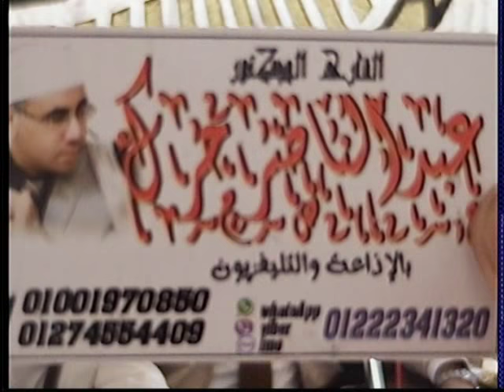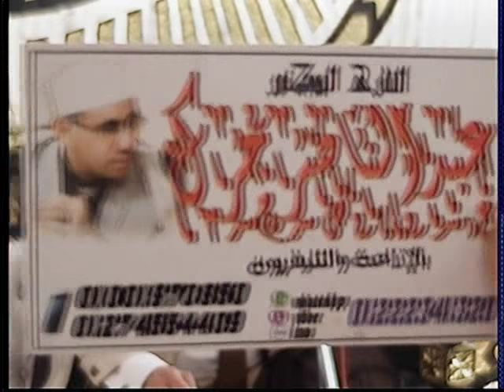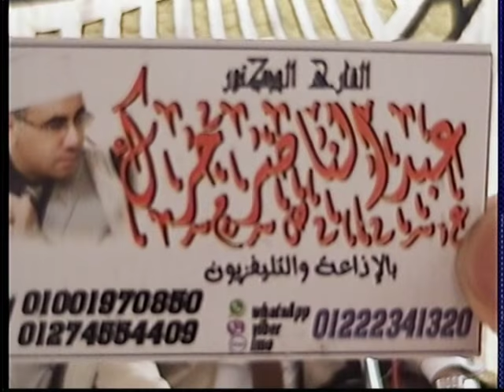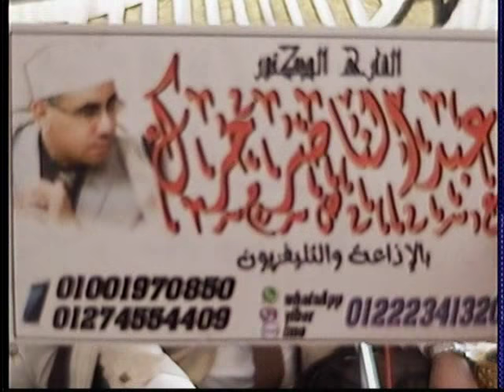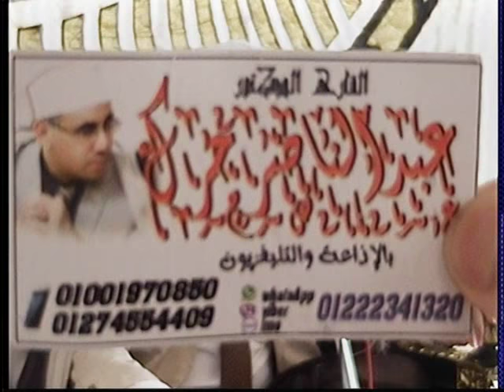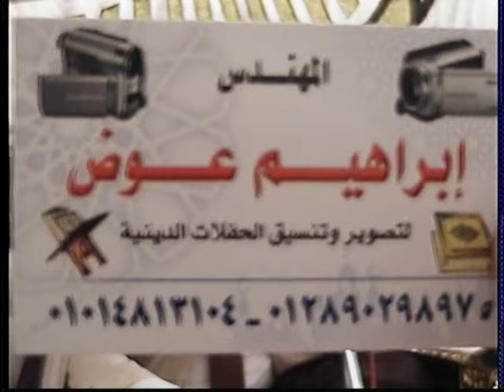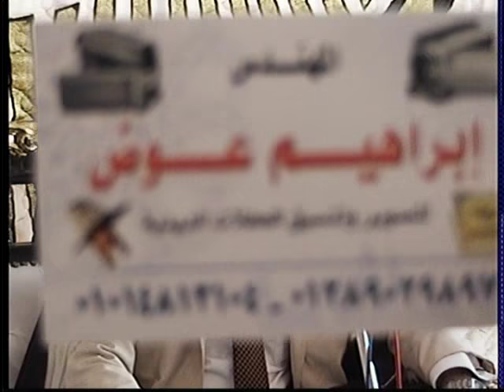تلاوة تفيض جمالا ! Heart Touching Crying By Qari Harak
01.Surah Al-Fatihah
02.Surah Al-Baqarah
03.Surah Al-imran
04.Surah An-Nisa
05.Surah Al-Ma'idah
06.Surah Al- An'am
07.Surah Al- A`raf
08.Surah Al-Anfal
09.Surah At-Tawbah
10.Surah Yunus
11.Surah Hud
12.Surah Yusuf
13.Surah Ar-Ra`d
14.Surah Ibrahim
15.Surah Al-Hijr
16.Surah An-Nahl
17.Surah Al-'Isra
18.Surah Al-Kahf
19.Surah Maryam
20.Surah Taha
21.Surah Al-'Anbya'
22.Surah Al-Haj
23.Surah Al-Mu'minun
24.Surah An-Nur
25.Surah Al-Furqan
26.Surah Ash-Shu`ara
27.Surah An-Naml
28.Surah Al-Qasas
29.Surah Al-`Ankabut
30.Surah Ar-Rum
31.Surah Luqman
32.Surah As-Sajdah
33.Surah Al-'Ahzab
34.Surah Saba'
35.Surah Fatir
36.Surah Ya-Sin
37.Surah As-Saffat
38.Surah Sad
39.Surah Az-Zumar
40.Surah Ghafir
41.Surah Fussilat
42.Surah Ash-Shuraa
43.Surah Az-Zukhruf
44.Surah Ad-Dukhan
45.Surah Al-Jathiyah
46.Surah Al-'Ahqaf
47.Surah Muhammad
48.Surah Al-Fath
49.Surah Al-Hujurat
50.Surah Qaf
51.Surah Adh-Dhariyat
52.Surah At-Tur
53.Surah An-Najm
54.Surah Al-Qamar
55.Surah Ar-Rahman
56.Surah Al-Waqi`ah
57.Surah Al-Hadid
58.Surah Al-Mujadila
59.Surah Al-Hashr
60.Surah Al-Mumtahanah
61.Surah As-Saf
62.Surah Al-Jumu`ah
63.Surah Al-Munafiqun
64.Surah At-Taghabun
65.Surah At-Talaq
66.Surah At-Tahrim
67.Surah Al-Mulk
68.Surah Al-Qalam
69.Surah Al-Haqqah
70.Surah Al-Ma`arij
71.Surah Nuh
72.Surah Al-Jinn
73.Surah Al-Muzzammil
74 Surah Al-Muddaththir
75.Surah Al-Qiyamah
76.Surah Al-'Insan
77.Surah Al-Mursalat
78.Surah An-Naba'
79.Surah An-Nazi'aat
80.Surah Abasa
81.Surah At-Takwir
82.Surah Al-Infitaar
83.Surah Al-Mutaffifin
84.Surah Al-Inshiqaq
85.Surah Al-Burooj
86.Surah At-Tariq
87.Surah Al-A'la
88.Surah Al-Ghaashiyah
89.Surah Al-Fajr
90.Surah Al-Balad
91.Surah Ash-Shams
92.Surah Al-Lail
93.Surah Ad-Duha
94.Surah Ash-Sharh
95.Surah At-Tin
96.Surah Al-Alaq
97.Surah Al-Qadr
98.Surah Al-Baiyyinah
99.Surah Az-Zalzalah
100.Surah Al-Aadiyaat
101.Surah Al-Qari'ah
102.Surah At-Takaathur
103.Surah Al-Asr
104.Surah Al-Humazah
105.Surah Al-Feel
106.Surah Quraish
107.Surah Al-Maa'oon
108.Surah Al-Kauthar
109.Surah Al-Kaafiroon
110.Surah An-Nasr
111.Surah Al-Masad
112.Surah Al-Ikhlaas
113.Surah Al-Falaq
114.Surah An-Naas

1 الفاتحة

2 البقرة

3 آل عمران

4 النساء

5 المائدة

6 الأنعام

7 الأعراف

8 الأنفال

9 التوبة

10 يونس

11 هود

12 يوسف

13 الرعد

14 إبراهيم

15 الحجر

16 النحل

17 الإسراء

18 الكهف

19 مريم

20 طه

21 الأنبياء

22 الحج

23 المؤمنون

24 النور

25 الفرقان

26 الشعراء

27 النمل

28 القصص

29 العنكبوت

30 الروم

31 لقمان

32 السجدة

33 الأحزاب

34 سبأ

35 فاطر

36 يس

37 الصافات

38 ص

39 الزمر

40 غافر

41 فصلت

42 الشورى

43 الزخرف

44 الدخان

45 الجاثية

46 الأحقاف

46 الأحقاف

47 محمد

48 الفتح

49 الحجرات

50 ق

51 الذاريات

52 الطور

53 النجم

54 القمر

55 الرحمن

56 الواقعة

57 الحديد

58 المجادلة

59 الحشر

60 الممتحنة

61 الصف

62 الجمعة

63 المنافقون

64 التغابن

65 الطلاق

66 التحريم

67 الملك

68 القلم

69 الحاقة

70 المعارج

71 نوح

72 الجن

73 المزّمِّل

74 المدّثر

75 القيامة

76 الإنسان

77 المرسلات

78 النبأ

79 النازعات

80 عبس

81 التكوير

82 الإنفطار

83 المطففين

84 الانشقاق

85 البروج

86 الطارق

87 الأعلى

88 الغاشية

89 الفجر

90 البلد

91 الشمس

92 الليل

93 الضحى

94 الشرح

95 التين

96 العلق

97 القدر

98 البينة

99 الزلزلة

100 العاديات

101 القارعة

102 التكاثر

103 العصر

104 الهُمَزَة

105 الفيل

106 قريش

107 الماعون

108 الكوثر

109 الكافرون

110 النصر

111 المسد

112 الإخلاص

113 الفلق

114 الناس